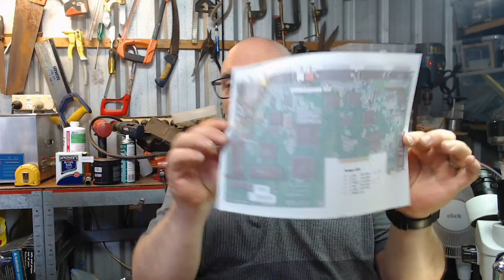Recapping a Commodore Amiga 600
Old electronic devices with surface mount electrolytic capacitors are often affected by capacitor leakage.

Here is a brief tutorial describing the process of replacing old, damaged capacitors on an Amiga 600 motherboard.

If you enjoy the content and would like to make a small donation, you can do so here:

Tools/Products used (paid links):
28 AWG enamelled magnet wire (thick)
34 AWG enamelled magnet wire (med)
40 AWG enamelled magnet wire (thin)